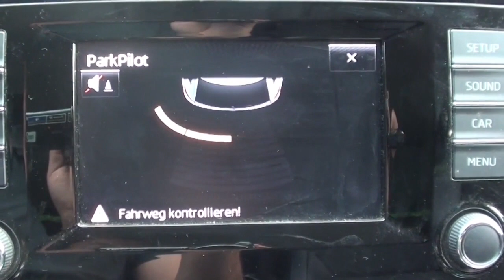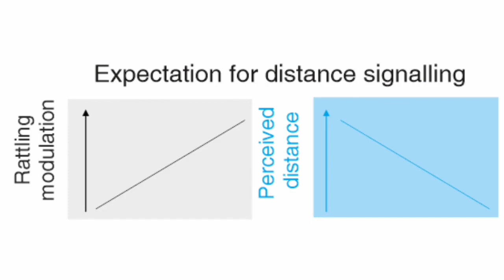Adaptive rattling fools distance perception / Curr. Biol., Aug. 19, 2021 (Vol. 31, Issue 19)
Rattlesnake rattling is not only a simple warning system, but contains information about the relative distance of an approaching object to the rattler. In our study, we investigated how rattling changes in response to looming visual stimuli. We found that besides providing information about distance, snakes employ a sudden change in rattling modulation frequency to alter distance perception in humans (and likely in other mammals), which was tested in a virtual reality.

M. Forsthofer, M. Schutte, H. Luksch, T. Kohl, L. Wiegrebe, B.P. Chagnaud (2021). Frequency modulation of rattlesnake acoustic display affects acoustic distance perception in humans. Curr. Biol. 31.